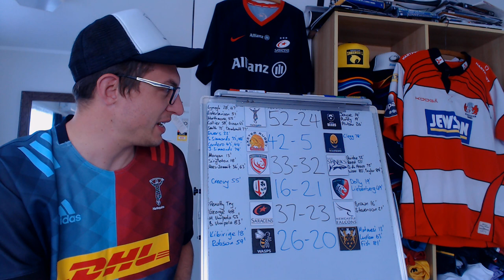Round 4 Wrap Up - Premiership Rugby 2021/22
Quick look back at the results from Round 4 of the Premiership Rugby season 2021/21. Stats, results and upcoming fixtures.

Most recent matchups were:

00:00 - Intro
00:44 - Harlequins v Bristol
5:40 - Exeter v Worcester
09:11 - Gloucester v Sale
14:35 - London Irish v Leicester
16:38 - Saracens v Newcastle
19:40 - Wasps v Northampton
22:13 - Outro